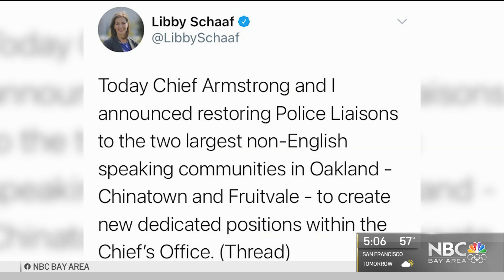Oakland Rally Held to Promote Healing After Chinatown Attacks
After several attacks on members of the Asian-American community in the Bay Area, a rally was held in Oakland to promote multicultural healing Saturday. Christie Smith reports.